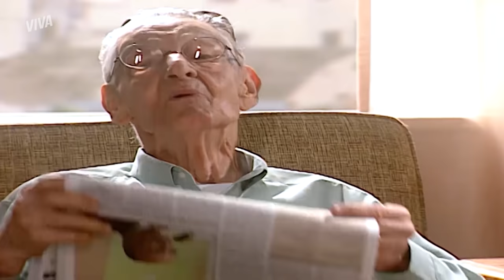HELOÍSA ESFAQUEIA SÉRGIO, EDWIGES SOFRE POR CLÁUDIO E MAIS | MULHERES APAIXONADAS | RESUMO DA SEMANA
Babado, confusão e gritaria foi o que rolou em MulheresApaixonadasNoVIVA nessa semana!

Heloísa deu a louca mais uma vez. Só que dessa vez ela foi longe demais! Sérgio decidiu sair de casa e, por isso, ela cortou todas as roupas do marido, deixando ele sem pra vestir. Depois dessa cena, Heloísa foi até o hotel pedir desculpas a Sérgio, mas ele se recusa a vê-la. Os dois acabam se encontrando, mas o clima esquenta. Sérgio ofende Heloísa, que fica furiosa e pega uma faca e parte pra cima do marido, deixando-o ferido 😱

Achou que a Edwiges não ia sofrer por causa do Cláudio? Pois sofreu sim! Depois de altos e baixos, Edwiges acabou pedindo um tempo para o namorado, mas tá sentindo falta dele. Já Cláudio acaba BEIJANDO Gracinha. EITA!

Raquel também teve uma semana difícil! Ela estava em uma festa na casa de Santana e Adelaide até que Marcos decidiu fazer um surpresa para ela e chegou com champanhe. Por conta disso, os dois discutiram quando chegaram em casa e Marcos partiu pra cima de Raquel 😭

Qual momento da semana foi mais marcante? Deixa aí nos comentários!

COITADA! EDWIGES SOFRE POR CLÁUDIO 😭: 00:01 (segunda-feira, 23/11)
TESOURADA! HELOÍSA CORTA TODAS AS ROUPAS DE SÉRGIO: 04:35 (terça-feira, 24/11)
LOUCA! HELOÍSA DÁ FACADA EM SÉRGIO APÓS BARRACO NO HOTEL: 09:02 (quarta-feira, 25/11)
SÉRGIO MANDA HELENA INTERNAR HELOÍSA DEPOIS DE LEVAR FACADA: 14:21 (quinta-feira, 26/11)
RAQUEL APANHA DE MARCOS APÓS DISCUSSÃO: 19:27 (sexta-feira, 27/11)
CLÁUDIO BEIJA GRACINHA: 24:54 (sábado, 28/11)